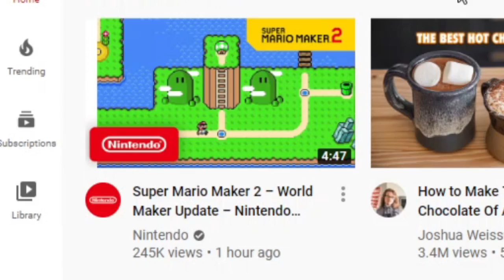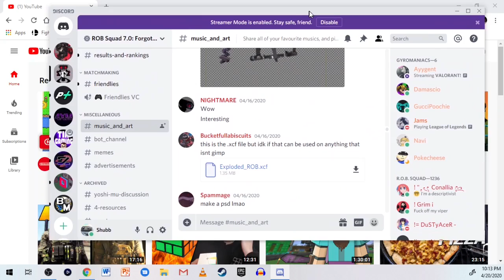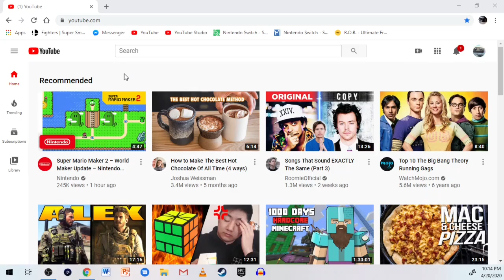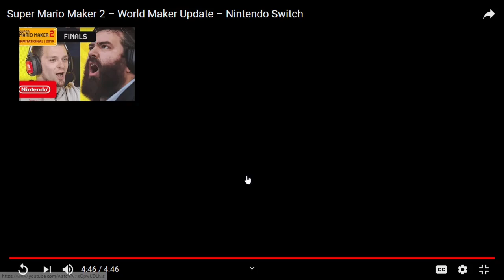THEY ADDED WORLDS TO SUPER MARIO MAKER 2!!!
I can't believe it! On WEDNESDAY, April 22, you'll be able to create worlds using levels you created, and it looks awesome! This update also adds multiple new course parts that will really spice up your level, including the Frog Suit, Power Balloon and... ugh, Koopalings.

Even though I make content on a variety of games, my content is NOT directed toward children. My videos might contain crude humor, foul or suggestive language and/or fictional graphic violence. If you are under 13 years of age, do not watch my content without parental consent.

The videos on my channel are never monetized unless I state so.

Here's some "Smashing" facts about me! My favorite game is Super Smash Bros. Ultimate, a game that came out in 2018 for the Nintendo Switch. The character I main is R.O.B.; I've played him since Smash 4 in 2016 and I've loved his gameplay and style the entire time, especially that EXTRA SPICY DOWN-AIR. My favorite stage is Yoshi's Story. It's not the most optimal map for a robot that can fly under stages, but I prefer the platform size to stages like PS2.

My Xbox gamertag is ActuallyShubb if you were interested in following me.